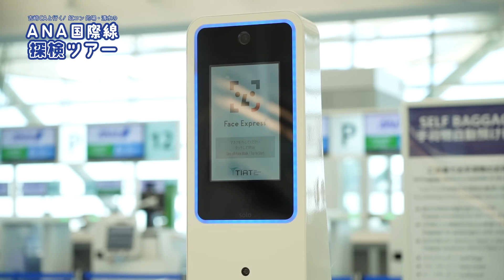【乗り継ぎ便利】羽田空港第２ターミナルに国際線・・・？CAと空港ツアー！！【探検】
羽田空港第2ターミナルに国際線が・・・？？
虹コン的場さん・清水さんと𠮷﨑CAが2023年再オープンした国際線エリアを探検してみた！！